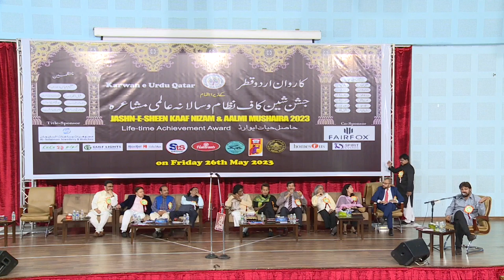Dr Nausha Asrar || Jashn-e-Sheen Kaaf Nizam Aalmi Mushaira (Doha Qatar)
Jashn-e-Sheen Kaaf Nizam and Aalmi Mushaira 2023 was hosted by@KarwaneUrduQatar a Doha-based literary organization on Friday, May 26, in the DPS MIS auditorium in Al Wakrah. Dr Nausha Asrar performed poetry at Jashn-e-Sheen Kaaf Nizam Aalmi Mushaira.

Real Name : Dr Nausha Asrar
Research interests: Materials Science, Corrosion, Metallurgy
Born : 05 November 1956
Current City : Houston Texas

Mil Gayin Jab Manzilein To Youn Laga
Rastey  Chalte  hai  Hum  Chalte  Nahi